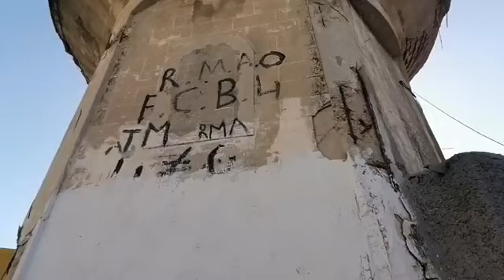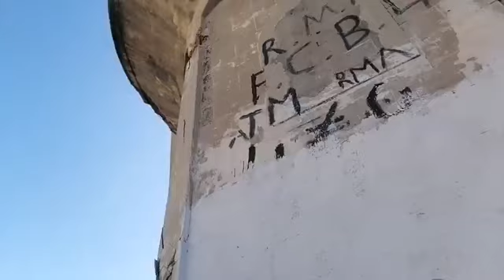مباشرة من الدار البيضاء..بناية تم تشييدها فكازا سنة 1922 مهددة بالانهيار وخاص يتم إعادة ترميمها